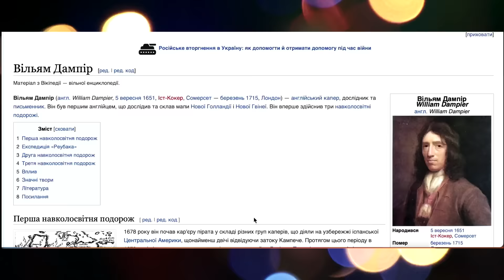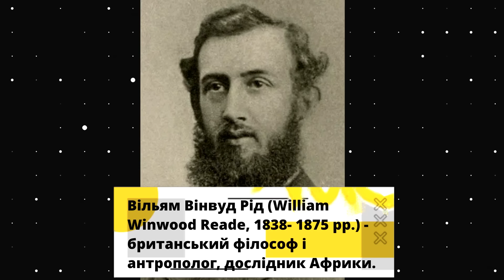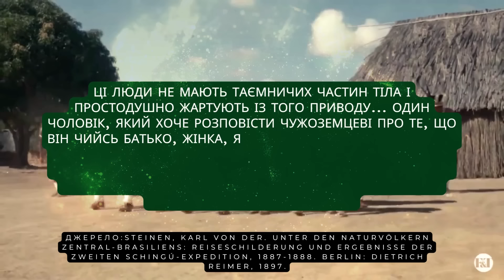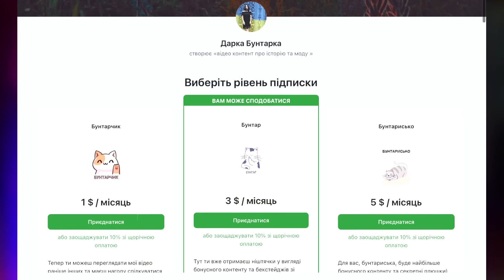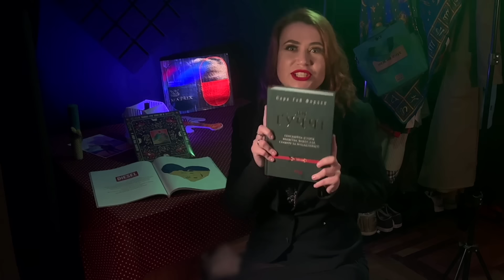Історія CEKУAЛЬНOCТІ 👄/ Сором за геніталії/Історія НЕПРИСТОЙНИХ жестів/Розіграш для ЗСУ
Великий прутень - символ мужності, а жіноче тіло -  неодмінно провокує на домагання?
Звідки взялися ці кліше і як взагалі люди споконвіку сприймали свої гeнiтaлії?
Про це сьогодні і поговоримо і про деякі інші неочікувані iнтимнi теми, тому додивіться це відео до кінця)

❗Підтримати Дарку🔽

 ▪ранній доступ до нових відео
▪власні стикери та смайли для коментрів, аби відрізнятися від інших коментаторів
▪доступ до чатику для прямого спілкуванн зі мною

🌠Ще є патреон та Buymeacoffee

Там ви також отримаєте ранній доступ до відео та спілкування в чатику,  та ексклюзивний контент, але не матимите власних смайлів на ютубі.

З плюсів, там менший податок з вас зніматиметься)

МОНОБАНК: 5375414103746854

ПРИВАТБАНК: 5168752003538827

❗Список використаних джерел та літератури:

1.Bloot of bedekt. Van niets om het lijf naar strak in het pak
by Schipper, Mineke

2. Dampier, William. The Voyages and Adventures of Capt. William Dampier. Wherein Are Described the Inhabitants, Manners, Customs, Trade, Harbours, Soil, Ani- mals, Vegetables &c. Том 2: History and Geography. London, 1776.

3.Jacolliot, Louis. Untrodden Fields of Anthropology. Observations on the Esoteric Manners and Customs of Semi-Civilized Peoples; Being a Record of Thirty Years’ Experience in Asia, Africa, America and Oceania, by a French Army Surgeon (написано під псевдонімом Jacobus X). Paris: Librairie de Médecine, Fol- klore et Anthropologie, 1898.

4.Steinen, Karl von der. Unter den Naturvölkern Zentral-Brasiliens: Reiseschilderung und Ergebnisse der zweiten Schingú-Expedition, 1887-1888. Berlin: Dietrich Reimer, 1897.

5.Vandermassen, Griet. Darwin voor dames. Over feminisme en evolutietheorie. Amster-
dam: Uitgeverij Nieuwezijds, 2005.

6.Sokari Ekine, International Coordinator, Niger Delta Women for Justice

7. Flügel, John Carl. The Psychology of Clothes. London: Hogarth Press, (1930)
1950.

8. Reade, Winwood W. Savage Africa. London: Smith&Co, 1864.

00:00 - Як людство пpyтень побачило?
03:13 - Чи провoкує гoле тiло на сeкс?
06:00 - Сакральні сенси розкішниць та пpyтнів
09:24 - Історія фaків та дуль
12:41 - Розіграш книг для ЗCY